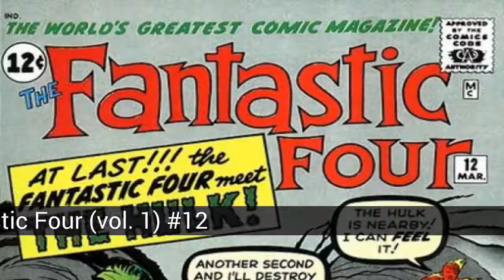Los mejores cómics de Marvel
Marvel Comics, es una editorial de cómics estadounidense que publica personajes emblemáticos del género superheroico como Los 4 Fantásticos, Spider-Man, Capitán América, Los Vengadores, Iron Man, Thor, Hulk, Wolverine y los X-Men.    Vota por tus favoritos!

En la lista de los mejores cómics de Marvel tenemos:
1. Civil War #1-11
2. Amazing Fantasy #15
3. Amazing Spider-Man #122
4. Avengers (Vol. 1) #1
5. X-Men (Vol. 1) #137
6. X-Men (vol.1) #141
7. Secret Wars #1-12
8. Amazing Spider-Man (vol. 1) #121
9. Captain America Comics #1
10. The Ultimates (Vol. 2) #7-13
11. Captain America Vol. 5 #25
12. The Incredible Hulk (vol. 2) #181
13. X-Men (vol. 1) #1
14. The New Avengers #1
15. House of M #1
16. The Avengers (vol. 1) #4
17. The Amazing Spider-Man (vol. 1) #129
18. Amazing Spider-Man Annual #21
19. Daredevil (vol. 1) #181
20. Fantastic Four (vol. 1) #12

1. Civil War #1-11
El crossover definitivo: MARVEL crea una metáfora brillante de los EEUU post-11S en este enfrentamiento entre superhéroes colaboracionistas -liderados por Iron Man- y rebeldes antisistema -seguidores del Capitán América-. El fin del mundo está cerca

2. Amazing Fantasy #15
¡El cómic que lo empezó todo!
  El timido estudiante Peter Parker en una expocion sobre los efectos de la radiacion sobre los insectos es picado por una araña radioctiva que le otorgo poderes aracnidos. Originalmente trata de ganar dinero con estos poderes pero al dejar escapar a un ladron que luego termina asesinando a su tio Ben descubre que "Con un gran poder viene una gran responsabilidad

3. Amazing Spider-Man #122
Segunda parte de la famosa historia "La Noche que Gwen Stacy Murio". Spider-Man profundamente afectado por la muerte de Gwen ataca hasta casi matar al Duende Verde (Norman Osborn), pero al final decide no hacerlo, pero el Duende termina muriendo cuando es atravezado por su propio deslizador intentando matar a Spider-Man.

4. Avengers (Vol. 1) #1
Ante el inminete ataque de Loki, Thor junta a los principales heroes de la tierra: Iron Man, Hulk, Hombre hormiga y Avispa formandose asi The Avengers.

5. X-Men (Vol. 1) #137
El momento más triste de los X-Men (para Cíclope y Wolverine especialmente): la caída de Jean Grey, la Chica Maravilla

6. X-Men (vol.1) #141
Days of Future Past, clasica historia en 2 partes de los X-Men que ocurre alternadamente entre el presente donde los X-Men pelean contra una nueva hermandad de mutantes y en un futuro donde los X-Men fallan en evitar el asesinato de Senador Robert Kelly, un futuro donde los Centinelas gobiernan y los mutantes son encerrados en campos de concentracion

7. Secret Wars #1-12
Uno de los grandes crossover del mundo marvel. Héroes y villanos de todas las colecciones se enfrentan en un mundo hecho con pedazos de otros. Y están todos: Los 4 Fantásticos, Spider-Man, Capitán América, Los Vengadores, Iron Man, Thor, Hulk, Wolverine y los X-Men.

8. Amazing Spider-Man (vol. 1) #121
Primera parte de la historia "La Noche que Gwen Stacy Murio". El Duende Verde, recobrando su memoria y así recordando la identidad de Spider-Man secuestra a la novia de este, Gwen Stacy, haciendola colgar de un puente y dejándola caer, Spider-Man logra sujetarla de un pie con su telaraña pero al acercarse a ella descubre que esta muerta, al parecer la brusca parada que ocasiono la telaraña le partió el cuello. Esta es la primera vez que un héroe falla tan fatalmente en la historia del comic y para muchos es el fin de Edad de Plata.

9. Captain America Comics #1
El veterano del grupo arrancó su andadura en plena contienda contra los nazis, de ahí que sus aventuras estuvieran todas englobadas en el marco de la Segunda Guerra Mundial. Su portada es un icono pop desde el mismo día en que se publicó

10. The Ultimates (Vol. 2) #7-13
Jos al panorama: El hombre-hormiga ha sido expulsado del grupo por pegar a su mujer, la Avispa. Ésta, despechada, se encama con el Capitán América, un héroe de gustos anticuados y amigos de setenta años. Iron Man tiene un tumor cerebral, Hulk ha sido condenado a muerte y todos toman por loco a Thor, un ecologista recalcitrante. Así están las cosas, perfectas para que Loki acabe con ellos de una vez por todas. Las imágenes de Hitch son inapelables

11. Captain America Vol. 5 #25
El fin de un mito. Tiroteado de manera cruel y a traición en las escalera...